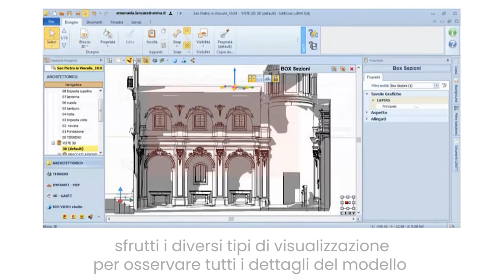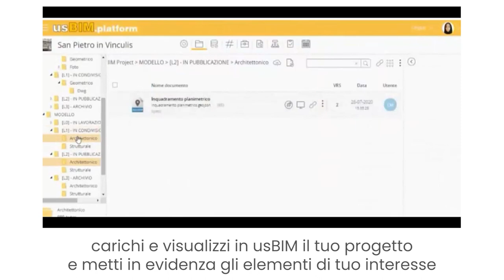Rilievo digitale del degrado di un edificio storico: l'esempio di San Pietro in Vinculis a Napoli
Caso studio realizzato da ACCA software in sinergia con i Dipartimenti di Architettura e di Ingegneria delle strutture dell’Università Federico II di Napoli e le società Stress ed ETT.
Il rilievo digitale ha permesso di individuare e documentare con precisione i fenomeni di degrado che interessavano le superfici murarie e le decorazioni interne e, grazie all’utilizzo di tecnologie come il laser scanner, la fotografia ad alta risoluzione e di software HBIM, è stato possibile digitalizzare tutti gli elementi che caratterizzano l’edificio.

Per approfondire leggi: "Progetto di restauro: dal rilievo alla documentazione del degrado", a questo

Prova gratis tutta la tecnologia BIM e tutta la potenza della modellazione 3D. Scarica subito Edificius